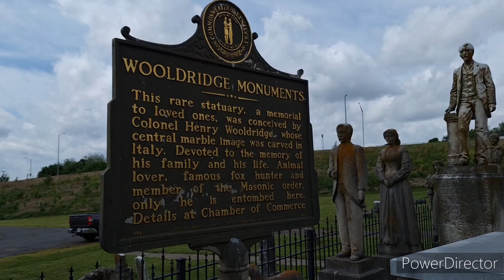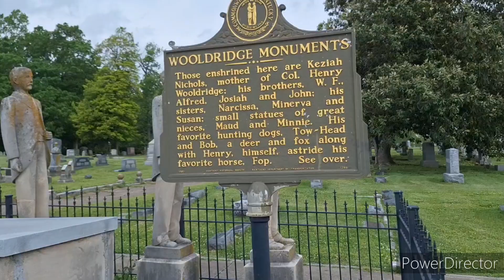Wooldridge Memorials at Maplewood Cemetery in Mayfield, KY 4/28/2024